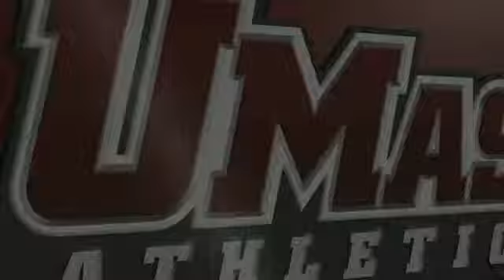12/21: MBB Post Game Interview Following 60-55 Loss to Florida State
Post game interview with head coach Derek Kellogg and junior center Cady Lalanne following the 60-55 loss to Florida State in the Orange Bowl Basketball Classic.